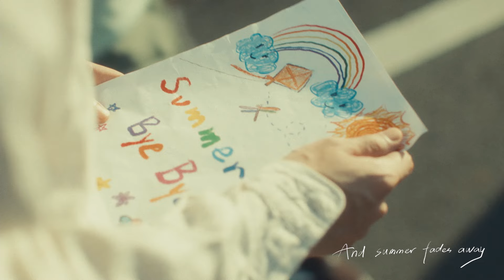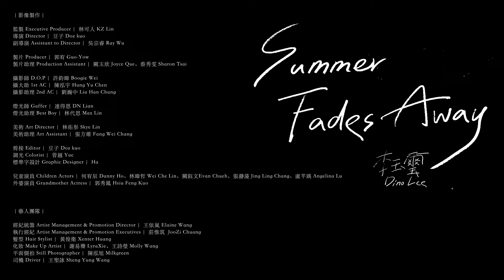李玉璽 Dino Lee【Summer Fades Away】Official Music Video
在面對失去的當下，有時候你會以為一直裝作沒事就好，在李玉璽去年夏天經歷了外婆離世之後，內心總有一種不想挖開的感受，這樣的過程也讓他寫出了這首歌，他說「那時想寫一首歌懷念外婆，但心裡有一種逃避心態，直到發現時已經過了一個夏天，有一種時間被偷走的感覺。」就像許多人在疫情裡失去時間，日子被偷走的空虛感。

〈Summer Fades Away〉的編曲也試著把「告別」的狀態具體化，以民謠木吉他基底的抒情曲，在帶著後搖元素的聲效中，像是引導著你進入另一個不同的空間，李玉璽說「這次編曲花了很多時間琢磨和嘗試，前奏帶著一點禪意的氛圍，呈現一種心跳聲的意象，就像是我們在離別的時候，你和那個人被拉開了一道遠遠的距離。」在那個夏天結束後，李玉璽好好的用音樂說了再見。

李玉璽 "荒蕪煙硝" 台北專場演出
Dino Lee ‘Somewhere But…’ Live in Taipei

▉演出日期：2022/10/28 (五) 20:00
▉演出地點：The Wall Live House
▉演出地址：台北市羅斯福路四段200號B1
▉票價：預售票NT$800、當日票NT$1,000 (當日票限活動現場購買)

〈Summer Fades Away〉

演唱：李玉璽
作詞：李玉璽
作曲：李玉璽
編曲：黃宣銘 S.M.H.

再沒有溫暖的風
再沒有好的夢
再沒有牽著你的手
And summer fades away

我不是不夠灑脫
我不是不向前走
只是黑夜開始比較多
心就開始痛得多

也許不曾擁有你
我就不會太在意
一個人孤單遠行
When summer fades away

這世界太不溫柔
你也終於不再承受
只是還沒道別你就走

也許不曾擁有你
我就不會太在意
一個人孤單遠行

我不想抵抗著時間
只是想要有你的明天
而你越走越遠
我還在試著去面對
那張回不去的相片

我們都會記得你
你也不用太擔心
一個人放下旅行

【Music Credit】

中文曲名Song Title：消逝的夏天
演唱 Vocal：李玉璽 Dino Lee
作詞 Lyricist：李玉璽 Dino Lee
作曲 Composer：李玉璽 Dino Lee
製作人 Producer：楊子樸 x 李玉璽
編曲 Arranger：黃宣銘 S.M.H.
鋼琴 Piano：黃宣銘 S.M.H.
吉他 Guitar：黃宣銘 S.M.H.
貝斯 Bass：黃宣銘 S.M.H.
鼓 Drum：陳柏州 Mr.Q
和聲編寫 Chorus Arranger：楊子樸 Venk
和聲 Chorus：李玉璽 Dino Lee、楊子樸 Venk、段定語 C.Tuan
鼓組錄音師 Drum Recording Engineer：陳柏州 Mr.Q
鼓組錄音室 Drum Recording Studio：Mr.Q Studio
配唱錄音師 Vocal Recording Engineer：伊勗賢 Edward Yee
配唱錄音室 Vocal Recording Studio：白金錄音室 Platinum Studio
混音工程師 Mixing Engineer：楊大緯 Dave Yang
混音助理 Mixing Assistant：徐珞桓 Andy Hsu
混音錄音室 Mixing Studio：楊大緯錄音工作室 Dave Yang Recording Studio
母帶後期處理工程師 Mastering Engineer：楊大緯 Dave Yang、藍偉恩 Wayne Lan
母帶後期處理錄音室 Mastering Studio：楊大緯錄音工作室 Dave Yang Recording Studio
OP：大步娛樂有限公司    SP：Linfair Music Publishing Ltd. 福茂著作權
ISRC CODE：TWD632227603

【MV Credit】

｜影像製作｜

監製 Executive Producer |  林可人 KZ Lin
導演 Director |  豆子 Doz kuo
副導演 Assistant to Director |  吳宗叡 Ray Wu

製片 Producer |  郭宥 Guo-Yow
製片助理 Production Assistant |  闕玉欣 Joyce Que、蔡秀雯 Sharon Tsai

攝影師 D.O.P |  許鈞暐 Boogie Wei
攝大助 1st AC |  陳泓宇 Hung Yu Chen
攝影助理 2nd AC |  劉瀚中 Liu Han Chung

燈光師 Gaffer |  連得恩 DN Lian
燈光助理 Best Boy |  林代恩 Max Lin

美術 Art Director |  林祐彤 Skye Lin
美術助理 Art Assistant |  張方維 Fang Wei Chang

剪接 Editor |  豆子 Doz kuo
調光 Colorist |  曾越 Yue
標準字設計 Graphic Designer |  Ha

兒童演員 Children Actors |  何宥辰 Danny Ho、林暐哲 Wei Che Lin、闕鈺文Evan Chueh、張瀞蓤 Jing Ling Chang、盧芊瑀 Angelina Lu

外婆演員 Grandmother Actress |  郭秀鳳 Hsiu Feng Kuo

｜藝人團隊｜

經紀統籌 Artist Management & Promotion Director |  王依嵐 Elaine Wang
執行經紀 Artist Management & Promotion Executives |  莊惟筑 JooZi Chuang
髮型 Hair Stylist |  黃俊衛 Xenter Huang
化妝 Make Up Artist |  謝易珊 LyraXie、王詩瑩 Molly Wang
平面側拍 Still Photographer |  陳泓旭 Milkgreen
司機 Driver |  王聖詠 Sheng Yung Wang